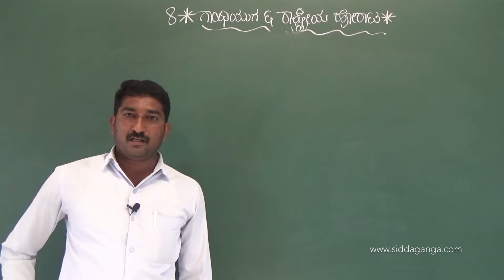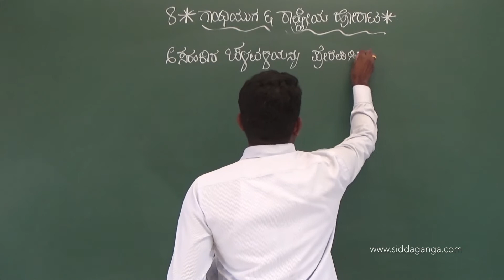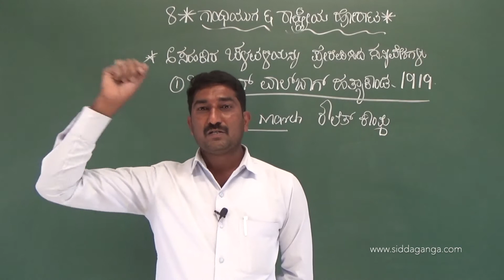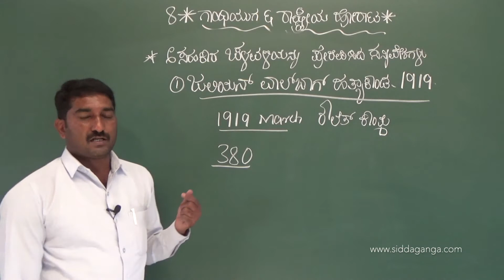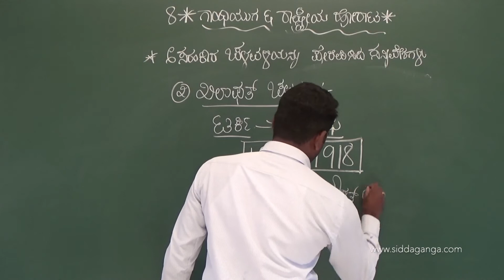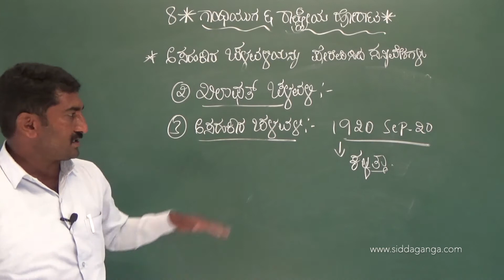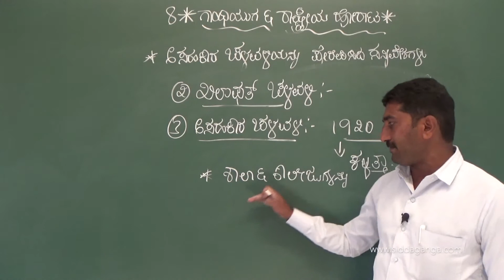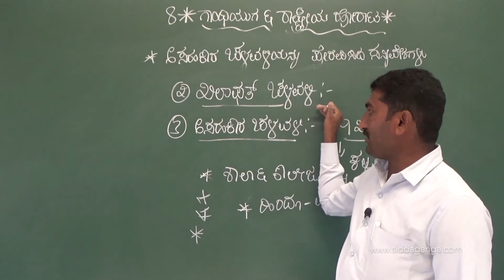SSLC - SOCIAL - GHANDIYUGA MATTU RASTRIYA HORATA - PART 2